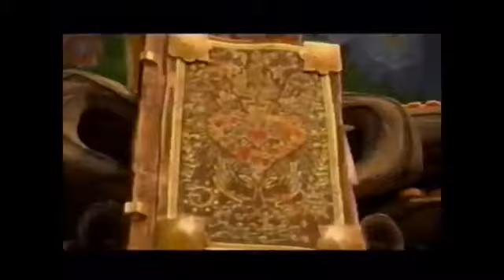HBO family commercial break 9/15/2016